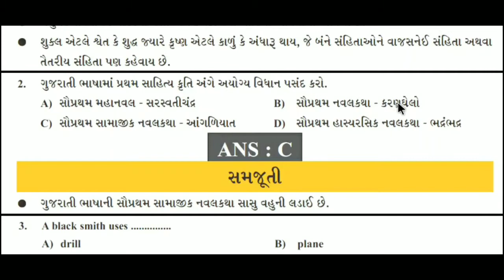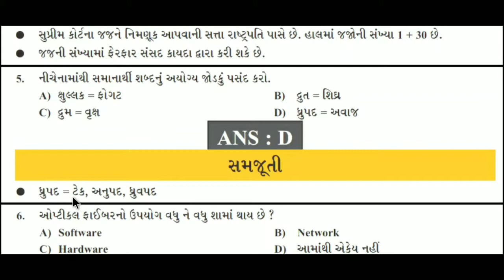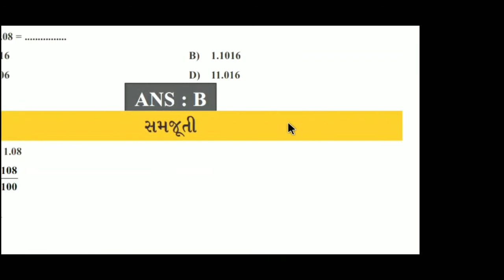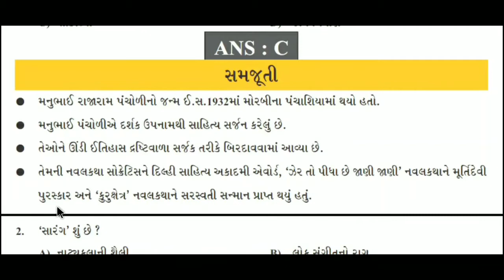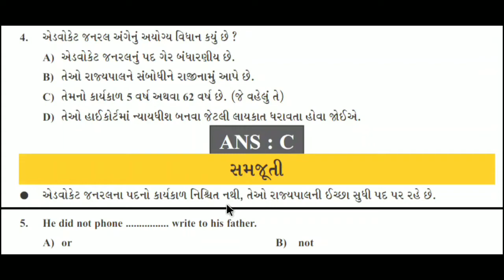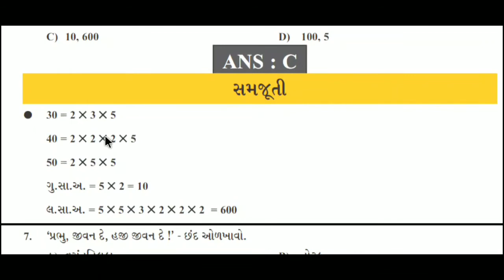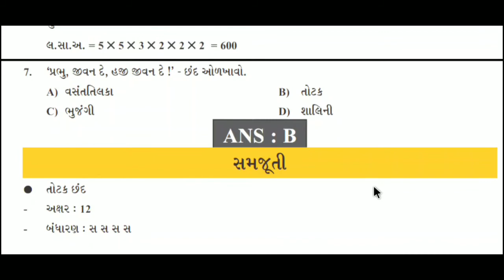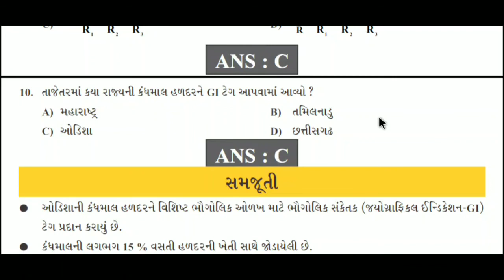bin sachivalay clerk talati gpsc top imp question answer | part 13